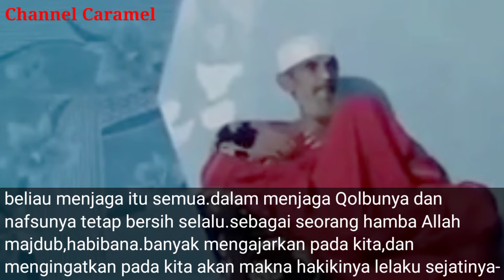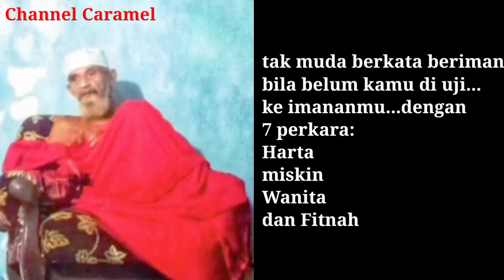Alasan Habibana senang makan buah di bandingkan makanan bernyawa( Tirakat Habibana)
Habibana sosok hamba Allah yg Majdub,banyak keanehan dari perilaku beliau yang kadang setiap manusia biasapun tak sanggup melakukannya kecuali bagi seseorang hamba Allah yg di pilihnya.habibana habib abu bakar Assegaf Majdub kadang beliau tak makan sama sekali itupun kadang tidak satu hari kadang lebih dari itu,makan aja pun hanya sesuap dan makanannya pasti hanya nasi dan kadang buah.kebanyakan buah dan lebih sering hampir tak makan.ternyata itu semua terjawab sudah.memang begitulah lelaku beliau.puasa beliau .. 🤲